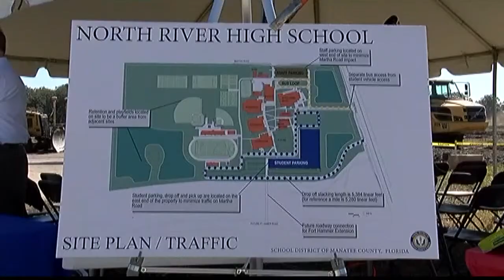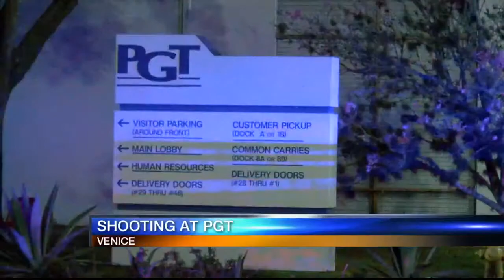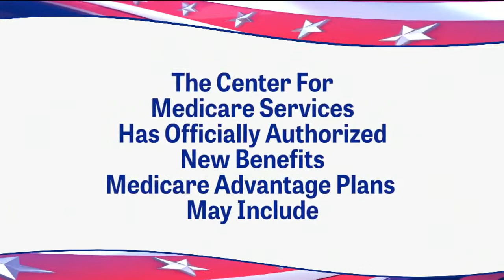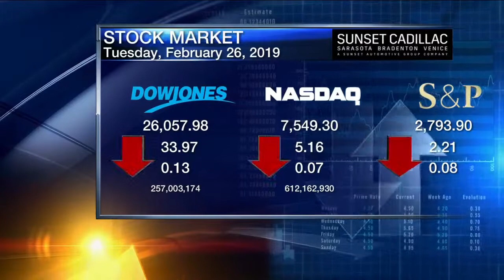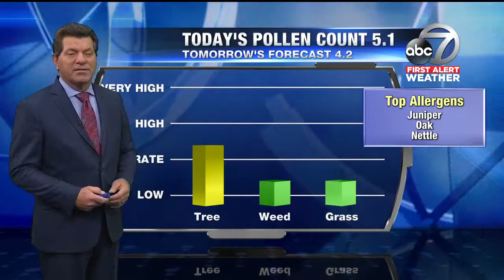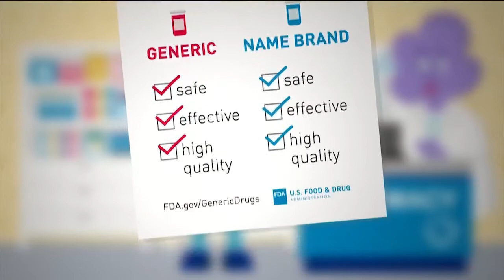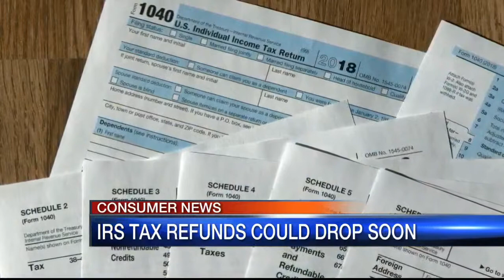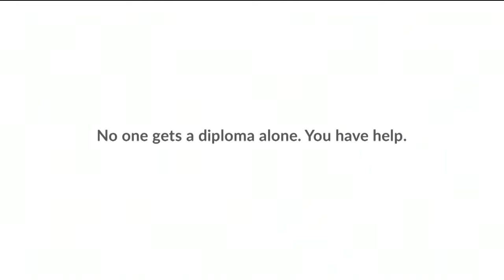ABC7 News at 11pm- February 26, 2019